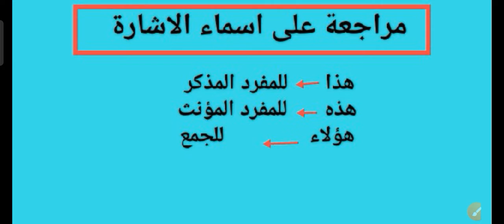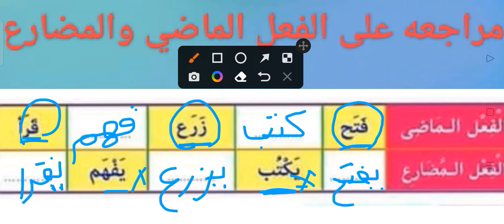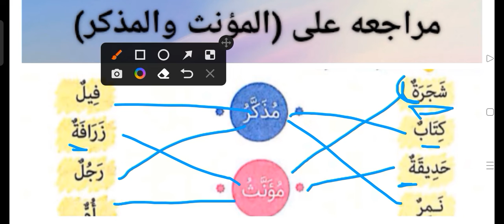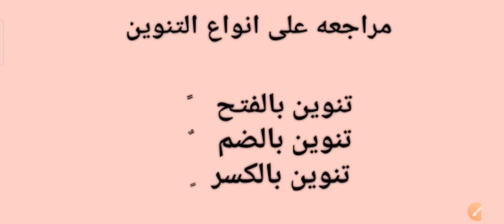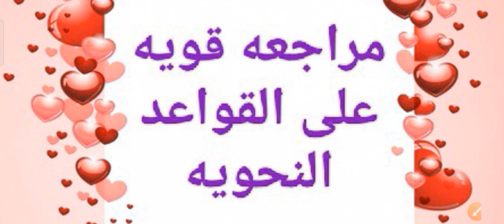لغه عربيه ( مراجعةعلى القواعد النحوية )❤️ للصفوف الاولى 🙂 الجزء {٣} قناه العصر التعليميه 🌷